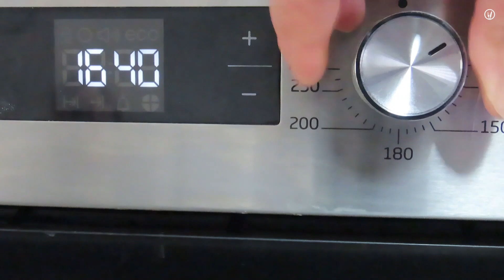Kako Napraviti Princes Krofne - Recept!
Sastojci:
Krema / Punjenje:
- 1 cijelo jaje
- 4 žumanjka
- 100 mililitara + 900 mililitara mlijeka
- 150 grama škrobnog brašna (gustin)
- 250 grama šećera
- 30 grama vanilin šećera
- 130 grama maslaca

Tijesto:
- 250 mililitara vode
- 120 mililitara biljnog ulja
- 2 prstohvata soli
- 30 grama šećera
- 150 grama brašna
- 4 veća jaja

- 250 mililitara vrhnja za šlag
- šećer u prahu

_____ENG_________________
How to Make Cream Puffs - Recipe!

Ingredients:
Cream / Filling:
- 1 whole egg
- 4 egg yolks
- 100 milliliters + 900 milliliters of milk
- 150 grams of starch flour
- 250 grams of sugar
- 30 grams of vanilla sugar
- 130 grams of butter

Pastry:
- 250 milliliters of water
- 120 milliliters of vegetable oil
- 2 pinches of salt
- 30 grams of sugar
- 150 grams of flour
- 4 larger eggs

- 250 milliliters of whipping cream
- powdered sugar